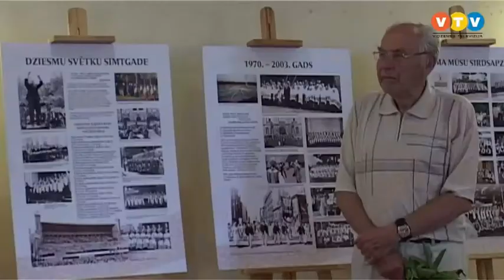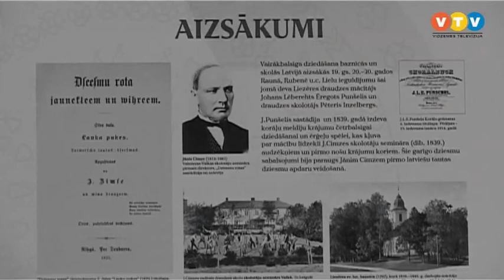Madonā atklāta izstāde par Dziesmu svētkiem